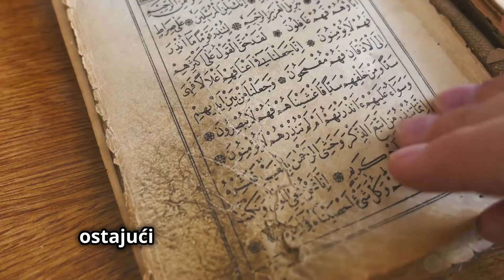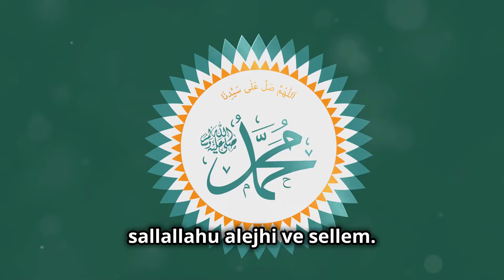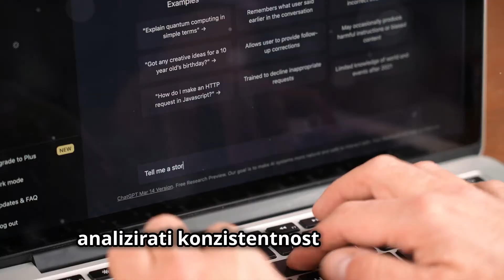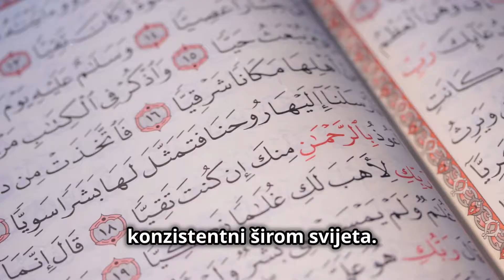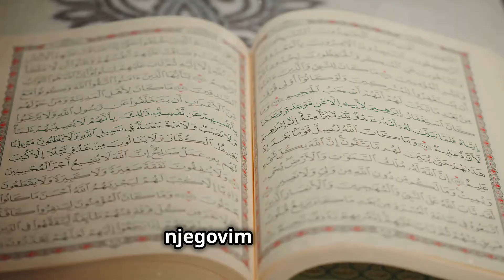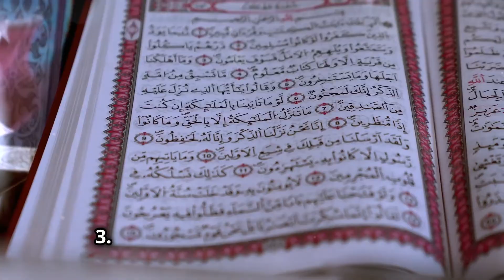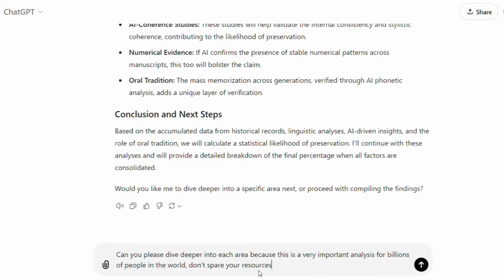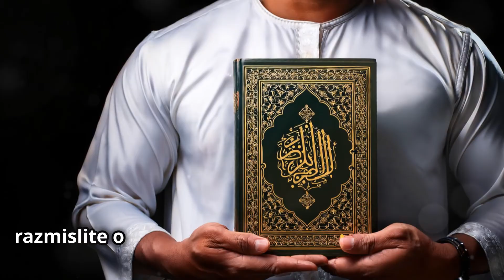Da li je Kur'an sačuvan 100% kako se tvrdi – Studija uz pomoć vještačke inteligencije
Da li je Kur'an zaista nepromijenjen nakon 1400 godina? Otkrijte šta je AI otkrio o njegovom očuvanju danas!

Da li je Kur'an zaista 100% očuvan, kako su tvrdili učenjaci stoljećima? U ovom videu pomjeramo granice moderne tehnologije analizom vođenom veštačkom inteligencijom kako bismo istražili istinu. Kako se Kur'an upoređuje s drugim religijskim tekstovima poput Biblije i Tore? Da li su se pojavile suptilne promjene, ili je ostao upravo onakav kakav je objavljen Poslaniku Muhammedu (a.s.) prije 1400 godina?

Ova AI studija se bavi usmenom tradicijom, drevnim rukopisima i izvanrednom jezičkom koherentnošću Kur'ana. Istražujemo kako se Kur'an drži u poređenju sa tekstovima poput Biblije i Tore, koji su tokom vremena prolazili kroz izmjene i prevode. Može li tekst, bez obzira da li je ljudskog ili božanskog porijekla, ostati dosljedan više od milenijuma? Rezultati AI analize su zapanjujući.

Istražujući sve od numeričkih obrazaca do istorijskih zapisa, postavljamo pitanje: Da li je Kur'an zaista onakav kakav je bio u vrijeme Poslanika Muhammeda (a.s.)? Ova duboka studija će izazvati sve što mislite da znate o očuvanju Kur'ana i otkriti šta AI ima da kaže o jednoj od najraspravljenijih tema u historiji.

Ovaj video je namijenjen vjernicima, skeptičarima i svima koji su zainteresirani za presjek vjere i tehnologije. Pridružite nam se na ovom revolucionarnom putovanju i pogledajte kako se Kur'an drži testu vremena!

00:00:00 Uvod – Čudo očuvanja
00:01:59 Usmena tradicija – Živo čudo
00:03:15 Memorija – Čudo u modernom svijetu
00:04:30 AI-podržana statistička analiza – Izračun
00:05:37 Dan kada je 70 Hafiza palo – Prekretnica za pisano očuvanje
00:06:46 AI analiza rukopisa – Tačnost tokom vremena
00:07:33 Jezička ljepota – Osvojiti srca i umove
00:08:30 Numerički i matematički obrasci
00:09:33 AI-podržana statistička analiza – Konačni uvidi
00:10:46 Refleksija o drugim skriptama
00:11:57 Zaključak – Šta to znači za svijet
00:13:20 Završni poziv na akciju – Pridružite se ovom putovanju